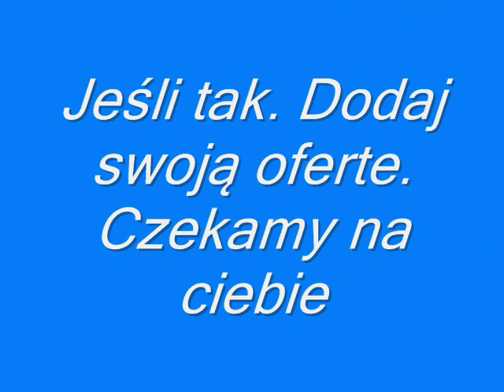Kraj24pl zaprasza do miejscowości Pewel na Rancho Adama